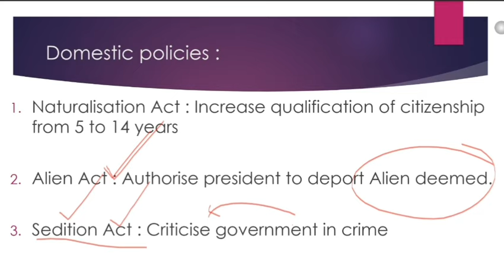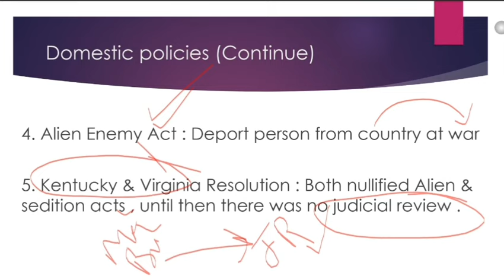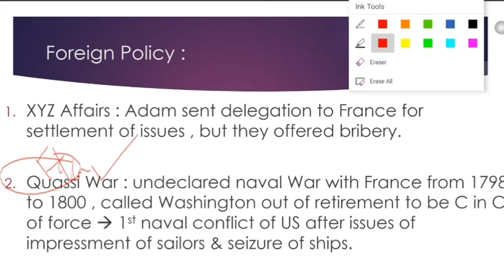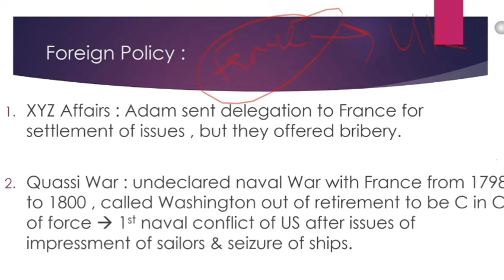John Adams Presidency : Domestic and Foreign Policy | US History 11 CSS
John Adams, the 2nd President of the United States (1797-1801), had notable domestic and foreign policies during his presidency. Here is an analysis of his domestic and foreign policies:

Domestic Policy:
1. Expansion of Federal Government: Adams worked to strengthen the federal government by expanding its authority and capabilities. He believed in a strong central government and pushed for the establishment of various federal departments and offices to improve governance and administration.

2. Preservation of Neutrality: Adams faced challenges with regards to foreign conflicts, particularly the ongoing tensions between Britain and France. To avoid being dragged into the war between these two powers, he pursued a policy of neutrality, focusing on preserving peace and safeguarding American interests.

3. Alien and Sedition Acts: Adams signed into law the Alien and Sedition Acts in 1798. These laws aimed to protect national security by empowering the government to deport or imprison foreign individuals deemed a threat, and criminalizing seditious speech against the government. However, these acts were controversial and faced strong opposition for potentially violating civil liberties.

4. Military Buildup: Adams recognized the need to strengthen the military capabilities of the United States. He increased defense spending, expanded the Navy, and established the United States Marine Corps to enhance national security and protect American interests.

Foreign Policy:
1. Avoidance of War with France: Adams faced challenges in maintaining peaceful relations with France due to tensions arising from the French Revolution and the French seizure of American ships. Despite calls for war, Adams pursued diplomatic negotiations to resolve disputes and prevent a full-scale conflict.

2. XYZ Affair: During Adams' presidency, a diplomatic incident known as the XYZ Affair occurred, where American envoys were asked for bribes by French agents. This event strained relations between the United States and France and led to an undeclared naval war known as the Quasi-War. Adams sought a diplomatic resolution and eventually negotiated a peace treaty with France, which ended the hostilities.

3. Expansion of Diplomatic Relations: Adams expanded diplomatic efforts by establishing official relations with several European nations, including Prussia and Sweden. He also appointed envoys to strengthen trade and diplomatic ties, contributing to the growth of American foreign relations.

4. Negotiation of the Treaty of Mortefontaine: Adams successfully negotiated the Treaty of Mortefontaine (also known as the Convention of 1800) with France in 1800. This treaty effectively ended the Quasi-War, restored peaceful relations between the two countries, and resolved outstanding issues.

It's important to note that Adams' presidency was marked by challenges and controversies, particularly in relation to domestic policies such as the Alien and Sedition Acts. However, his efforts to preserve neutrality and pursue diplomatic solutions to international conflicts played a significant role in maintaining peace and securing American interests during his tenure as the 2nd President of the United States.